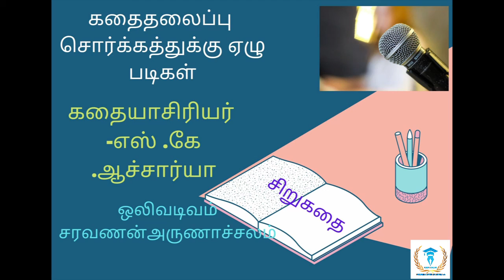சொர்க்கத்துக்கு ஏழு படிகள் எஸ் கே ஆச்சார்யா ,ஒரிய மொழிக்கதை,மொழிபெயர்ப்பு -வல்லிக்கண்ணன்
கதைத்தலைப்பு-சொர்க்கத்துக்கு ஏழு படிகள்,
 கதையாசிரியர் - எஸ்  கே  ஆச்சார்யா
,ஒரிய மொழிக்கதை
,மொழிபெயர்ப்பு -வல்லிக்கண்ணன்,
ஒலிவடிவம் -சரவணன் அருணாச்சலம்